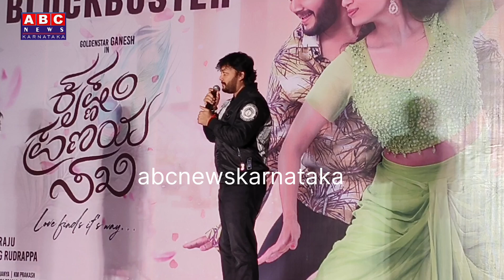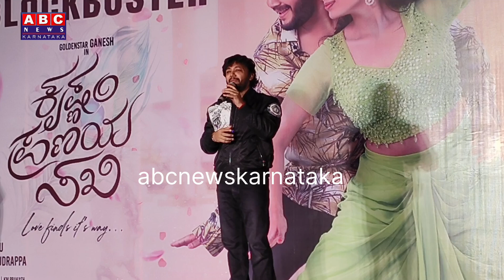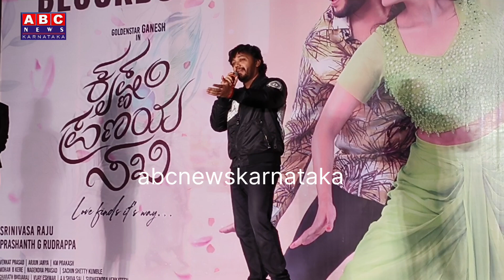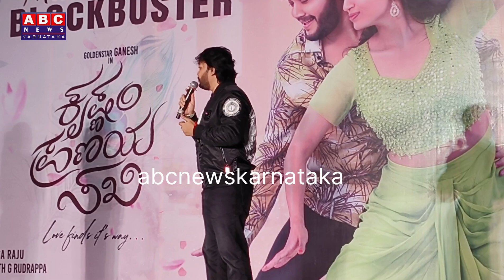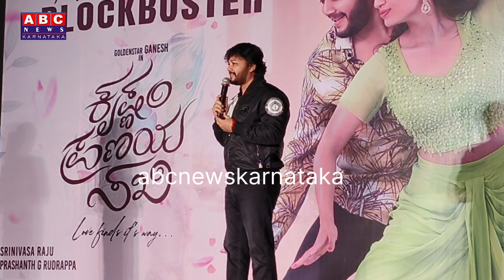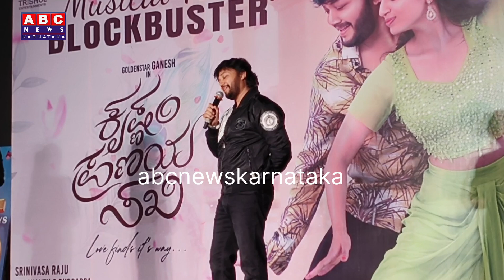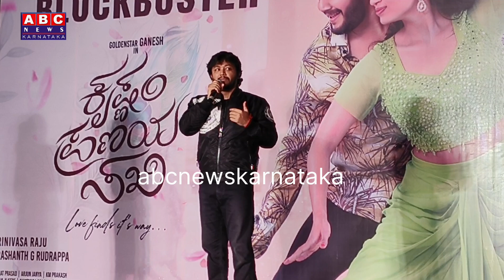ಈ ಜಾಕೆಟ್ ಮೇಲೆ GF ಅಂದ್ರೆ ಏನು ಗೊತ್ತಾ ಗಣೇಶ್ ಸೀಕ್ರೆಟ್ ಹೇಳಿದ್ದು | Krishnam pranaya Sakhi | Ganesh